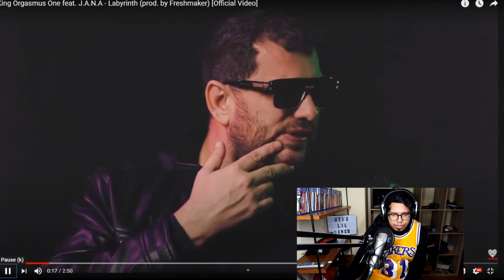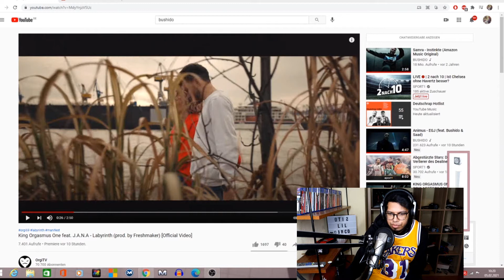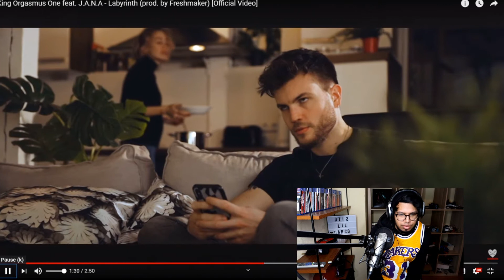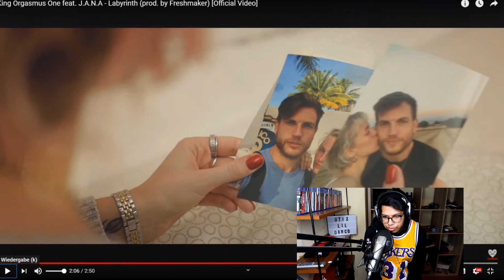King Orgasmus One feat. J.A.N.A - Labyrinth (REAKTION/REACTION) Erster Eindruck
Mein Insta : Otis_lil_darco_

► Manifest Ltd. Box-Set (inkl. Romeike EP) vorbestellen